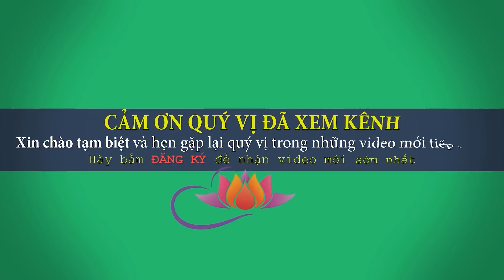LÀM ĐẸP DA, TRỊ MẤT NGỦ - BƯỚU CỔ -TRẦM CẢM, TĂNG CHẤT ĐỀ KHÁNG/ Pea flowers - making Pea Flower Tea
LÀM ĐẸP DA, TRỊ MẤT NGỦ - BƯỚU CỔ - TRẦM CẢM, BỔ DƯỠNG, TĂNG CHẤT ĐỀ KHÁNG - Pea flowers - making Pea Flower Tea. Lương Y Thích Trí Huệ 2021 - hoa dau biec voi nhieu cong dung tuyet voi cho suc khoe nhu: tra hoa dau biec se lam dep da, tang chat de khang, chua mat ngu, tram cam, chua buou co...vvv
Xin kính chào quý vị đại chúng, chào mừng quý vị đã quay trở lại với Kênh Youtube chính thống của Chùa Pháp Tạng. Hom nay chung ta se tìm hieu ve một loại hoa (mot loai cay) rat de trong nhung tac dung vo cung ky dieu doi voi suc khoe, do la Hoa Đậu Biếc. Thuc uong từ Hoa dau biec co tac dung lam dep da, tri mat ngu, buou co, tram cam, dong thoi tang cuong chat de khang cho co the.

Hy vọng phương thuốc đơn giản từ HOa Đậu Biếc này sẽ giúp ích được cho nhiều người, cũng như làm phong phú thêm kiến thức về chữa bệnh bằng nam dược của quý Phật tử. Cảm ơn quý vị đã ghé kênh chính thống - CHÙA PHÁP TẠNG ONLINE - hãy bấm ĐĂNG KÝ, Thích, và Chia sẻ để giúp kênh ngày một phát triển, có thêm nhiều bài thuốc hay giúp ích cho cộng đồng, quý vị nhé!

Facebook cá nhân: Thích Trí Huệ
Hoặc Facebook: Chùa Pháp Tạng

CHÙA PHÁP TẠNG C3/8 Lê Đình Chi, Xã Lê Minh Xuân, huyện Bình Chánh, TP.HCM - 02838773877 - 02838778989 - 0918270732
Kính chúc đại chúng luôn an lạc, cát tường, và luôn sống an lành trong ánh từ quang của mười phương Chư Phật.